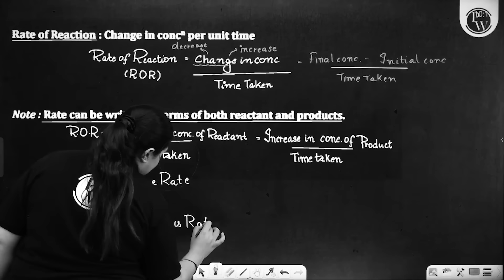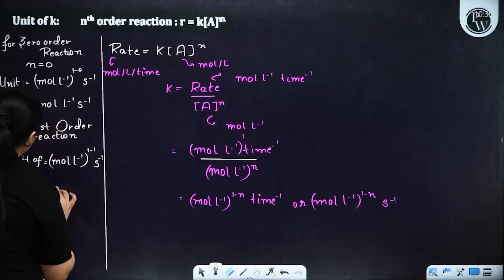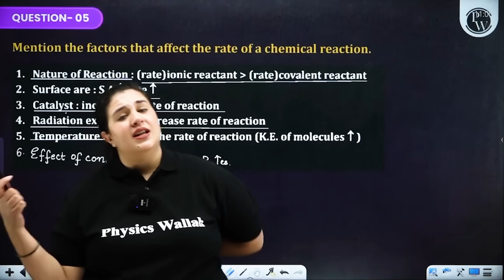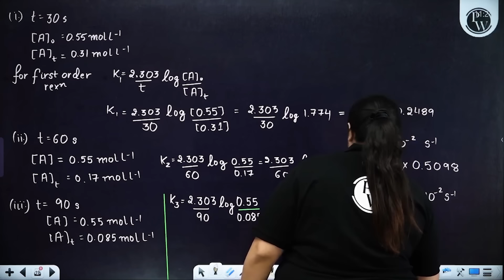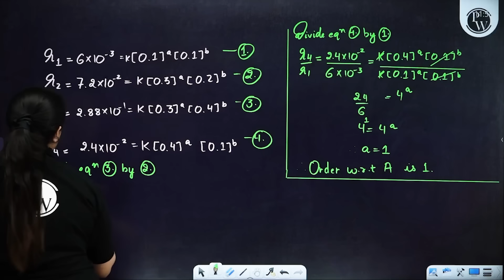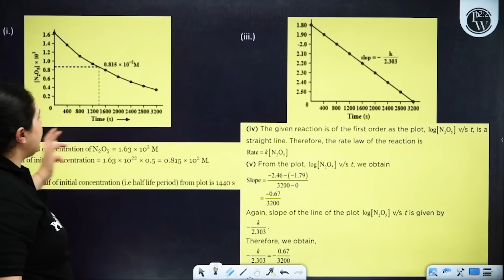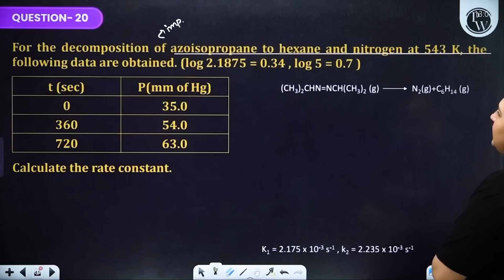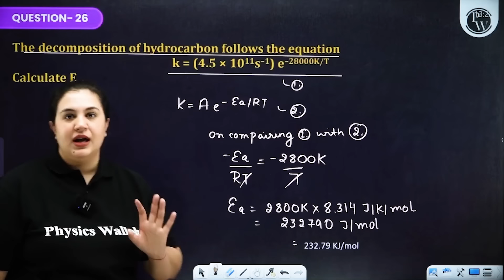CHEMICAL KINETICS - NCERT Solutions | Chemistry Chapter 03 | Class 12th Boards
Achieve excellence in Class 12 Chemistry with our "Chemical Kinetics - NCERT Solutions" video! ⚗️📚 We provide step-by-step solutions for Chapter 03, simplifying intricate concepts. Elevate your confidence for Board exams.
PACE SERIES CLASS 11th Details
✒️ This batch is completely FREE for all the students aiming Class-11th CBSE Students.
✒️ We will cover the CBSE Board Syllabus of Physics, Chemistry, Biology, Maths & English.
✒️ We will cover each chapter in One Shot with PYQs.
✒️ RECORDED Lecture will be provided on the NCERT WALLAH Youtube Channel.
✒️ Weekly lecture schedule will be provided on the NCERT WALLAH Community Section.
✒️ Classes will be held on Weekly basis from Monday to Saturday.
✒️ 2 Classes will be provided Daily at 3pm & 6pm.
📌 𝐍𝐂𝐄𝐑𝐓 𝐖𝐀𝐋𝐋𝐀𝐇 𝐒𝐎𝐂𝐈𝐀𝐋 𝐌𝐄𝐃𝐈𝐀 -
📌 𝐏𝐇𝐘𝐒𝐈𝐂𝐒 𝐖𝐀𝐋𝐋𝐀𝐇 𝐒𝐎𝐂𝐈𝐀𝐋 𝐌𝐄𝐃𝐈𝐀 -
⏳Timestamps:

"00:00 - Introduction
04:38 - Rate of reaction
16:52 - Rate law expression
18:52 - Order of reaction
55:59 - Integrated rate equation
1:46:30 - Half life period
2:02:36 - First order reaction
2:36:41. - Collision theory of chemical reactions
2:41:01 - Arrhenius equation
2:53:00 - Thank You Bacchon